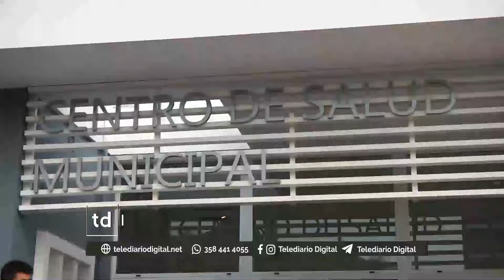Más de 80 intervenciones en comercios y nuevo esquema de atención en Salud